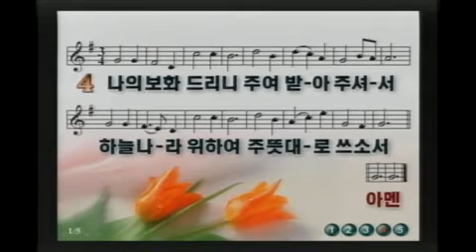20170528 다음세대청년부 김성환목사